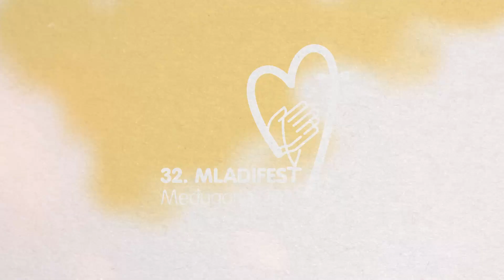32. MLADIFEST HOMILIA: abp Luigi Pezzuto, Nuncjusz Apostolski BiH